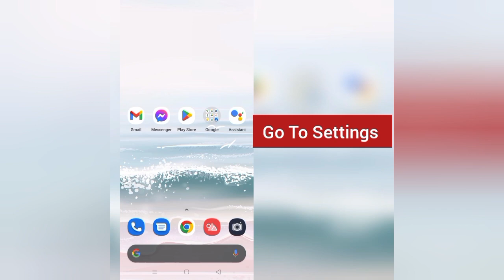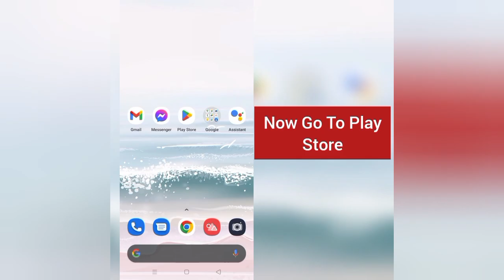How To Solve iRobot Home App Keeps Stopping Problem || Rsha26 Solutions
How To Solve iRobot Home App Keeps Stopping Problem

Hii friends welcome to my YouTube channel Rsha26 Solutions, today I am showing you how to solve iRobot Home app keeps stopping problem through this video hope so this will be helpful for you if you are facing the same issue.